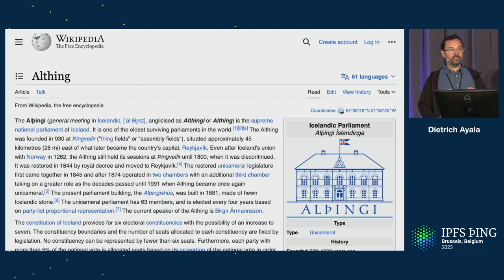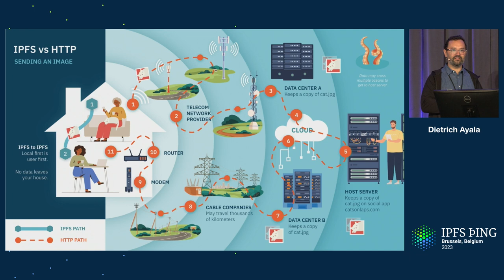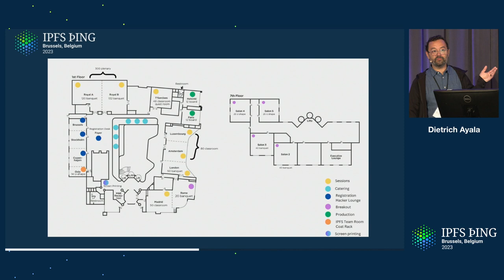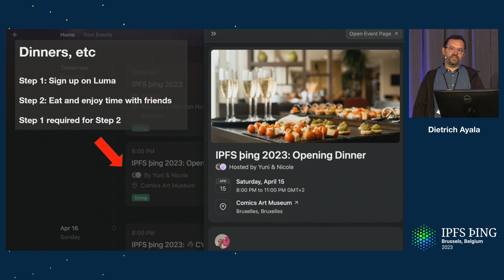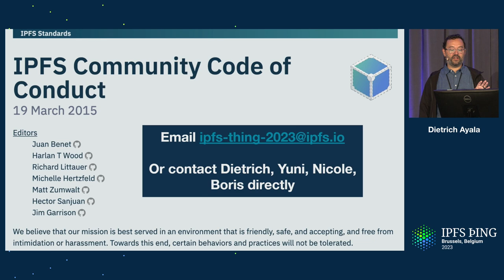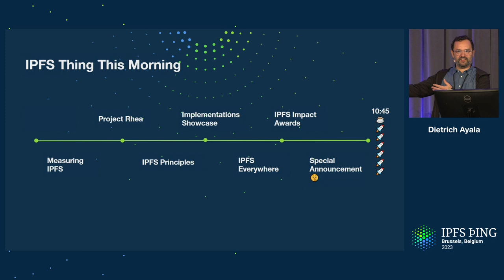Welcome and Introduction - Dietrich Ayala